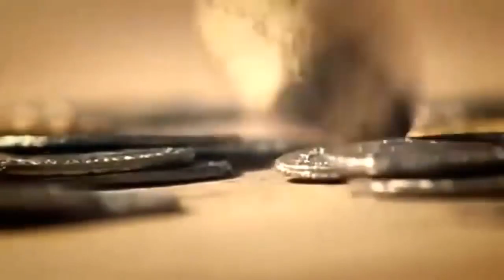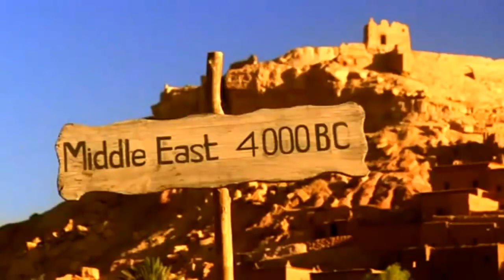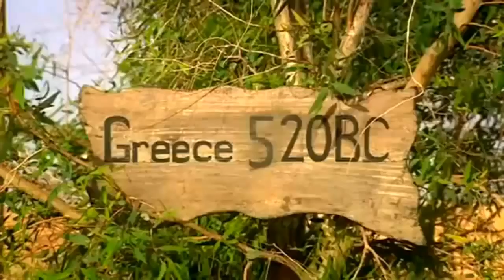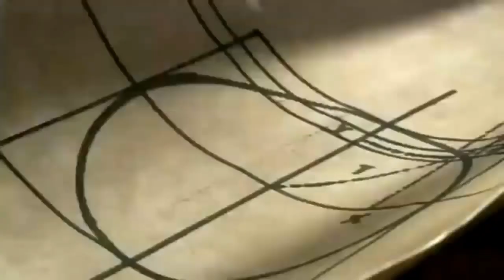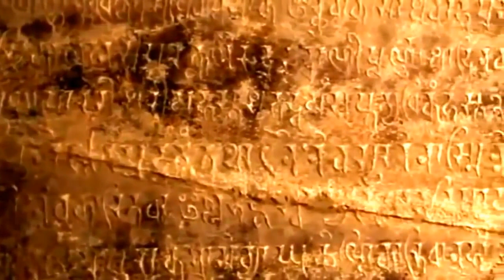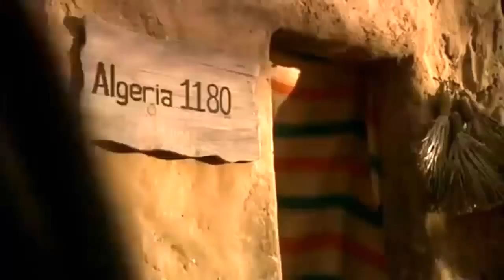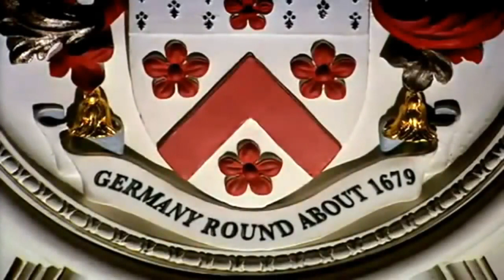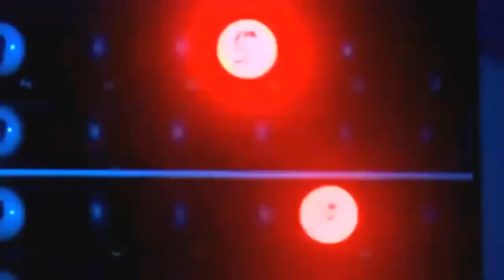BBC Истина о происхождении чисел. История единицы